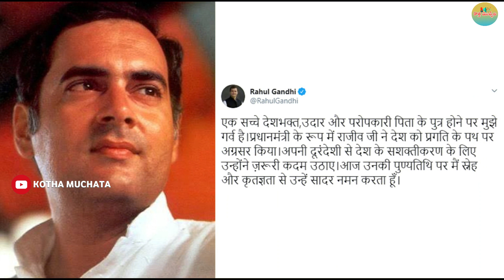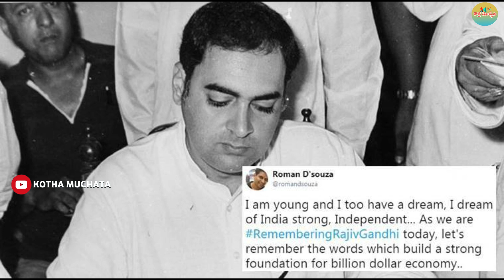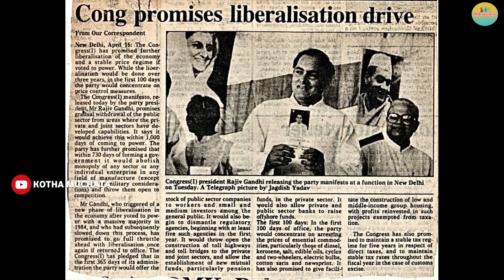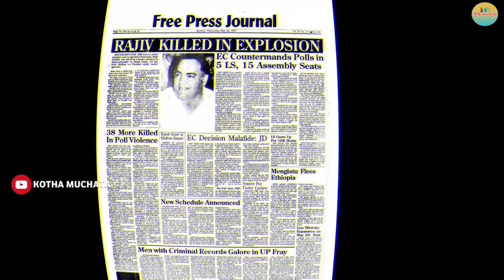Ex PM Rajiv Gandhi Death Case.. రాజీవ్‌ గాంధీని చంపిన తర్వాత ఏం జరిగింది? ఒక్క క్లూ కూడా లేదు కానీ..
Ex PM Rajiv Gandhi Death Case.. ఒక్క క్లూ కూడా లేని కేసులో నిందితులను ఎలా పట్టుకున్నారంటే..!

మాజీ ప్రధాని రాజీవ్ గాంధీ గారి హత్య తర్వాత ఏం జరిగింది..? విచారణ ఎలా జరిగింది.. ఒక్క క్లూ కూడా లేని కేసులో నిందితులను ఎలా పట్టుకున్నారు. ఎవరెవరిని ఎలా విచారించారు..? చివరకు తీర్పు ఇచ్చిన న్యాయమూర్తి కూడా చేసిన పనేంటి.? అన్న వివరాలు ఈ వీడియోలో చూద్దాం..

Reason Behind Assassination Of Rajiv Gandhi

5 Unknown Facts Of Rajiv Gandhi Assassination | Telugu News

The Life Of Rajiv Gandhi | Rajiv Gandhi Assasination | Indira Gandhi |Mystery In Telugu

ఇండియా అబ్బాయికి ❤ ఇటలీ అమ్మాయికి మధ్య ప్రేమ ఎలా పుట్టింది ? ||Rajiv gandhi sonia gandhi love story

LIVE: Rajiv Gandhi assassination case .. Supreme Court sensational verdict | Rajiv Gandhi Assassination case

ఇందిరా గాంధీని ఎందుకు చంపేశారు | indira gandhi death mystery in telugu

Rajiv Gandhi Son Sanjay Gandhi Mystery || Unknown Surprising Facts About Sanjay Gandhi

Rajiv Gandhi assassination convict Nalini out on 30 day parole for daughter's wedding

Blast which killed Rajiv Gandhi made this Indira Gandhi an orphan

Rajiv Gandhi: రాజీవ్ గాంధీ చివరి క్షణాల్లో ఏం జరిగింది? ప్రత్యక్ష సాక్షులు ఏం చూశారు?

Indira Gandhi Family With Parents, Husband, Son, Grandchildren and Cousin

Perarivalan Release: Rajiv Gandhi Assassination Case Verdict | Delhi

The Life Of Indira Gandhi

Secret Behind Rajiv Gandhi Death

Rajiv Gandhi: చివరి క్షణాల్లో ఏం జరిగింది? ప్రత్యక్ష సాక్షులు ఏంచూశారు?

Rajiv Gandhi assassination case|Nalini voice that aspires to be heard

Sarkaru Vaari Paata 7th Day Collection | Sarkaru Vaari Paata Day 7 Box Office Collection

Sarkaru Vaari Paata Movie 5 Days Total Collections Report | Special Monday Test | MaheshBabu

Sarkaru Vaari Paata movie Total Box-Office Collection | Sarkaru Vaari Paata MovieWorldwideCollection

Sarkaru Vaari Paata Box Office Collection, Mahesh Babu, Keerthy Suresh, Sarkaru Vaari Paata

Sarkaru Vaari Paata VS Akhanda 1st Week Collections | Mahesh Babu Nandamuri Balakrishna

Sarkaru Vaari Paata USA Collections No1 Record💥| SarkaruVaariPaata First Day Collections

Sarkaru Vaari Paata 2 Days Collections || SVP 2 Days Worldwide Collections

Sarkaru Vaari Paata 2nd Day Collection | Sarkaru Vaari Paata Day 2 Box Office Collection

Sarkaru Vaari Paata 2nd Day Collection | SarkaruVaariPaata Second Day Collections | SVP Collections

ఒక్క దెబ్బతో అందరూ నోర్లు మూయించాడు🤫,Sarkaru Vaari Paata 2 Days Collections | Mahesh SVP Collections

Sarkaru Vaari Paata 2 Days Worldwide Collection | SVP 2 Days Collection

2వ రోజు నైజాంలో భారీగా ఊచకోత | Sarkaru Vaari Paata 2 Days Nizam Collections

Sarkaru Vaari Paata 2nd Day Collection Prediction | SVP 2 Days Collection

Sarkaru Vaari Paata 1st Day Collections..అఖండ VS ఆచార్య రికార్డు ఔట్ | Mahesh Babu

Sarkaru Vaari Paata 1st Day Collection | Sarkaru Vaari Paata Day 1 Box Office Collection

Sarkaru Vaari Paata Box Office collection | Sarkaru Vaari Paata First Day Box office collection

Sarkaru Vaari Paata 1st Day Total Collection | Sarkaru Vaari Paata 1st Day Collection WorldWide

Sarkaru Vaari Paata Movie 1st Day Collections 60 Crores | Mahesh Babu | First Day Collections

RRR Vs Sarkaru Vaari Paata Collections| Sarkaru Vaari Paata First day Collections

Producer Naveen Yerneni Reveals Sarkaru Vaari Paata First Day Collections In US | Mahesh Babu

Sarkaru Vaari Paata Box Office Collection Day 1 And Sarkaru Vaari Paata Review | Mahesh Babu